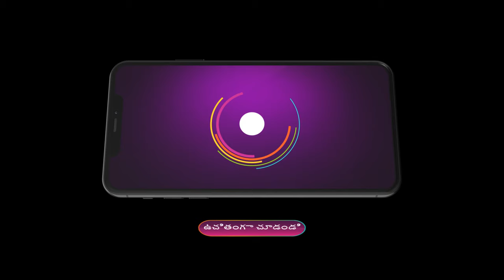Jabilli Kosam Aakashamalle | కుటుంబం మొత్తం పున్నమిని నిందించేలా చేసిన శృతి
Shruti falsely accuses Punnami of mixing salt in her coffee and throwing it on her face. As Bhanumathi gets angry, Prudhvi tries to support Punnami. Later, Punnami decides to retaliate against Shruti.